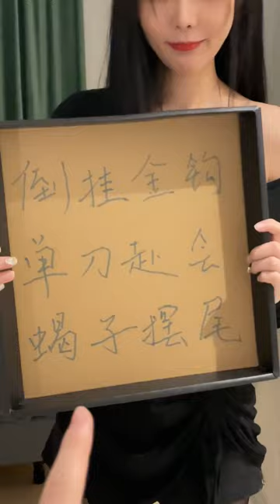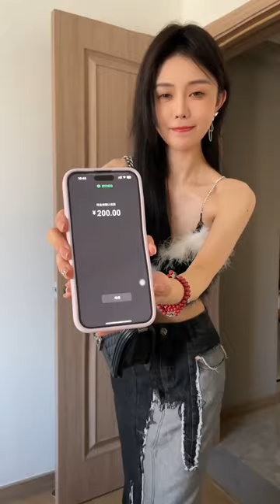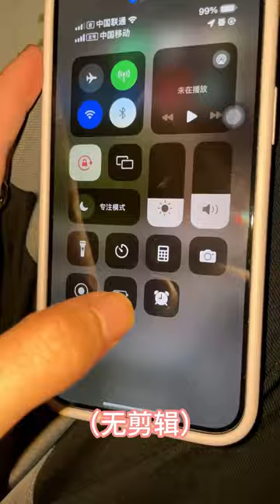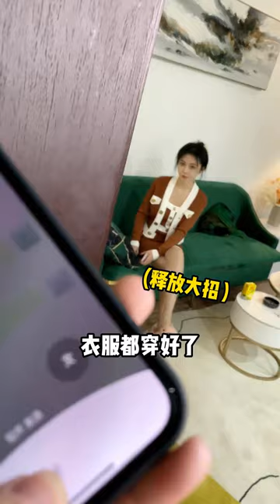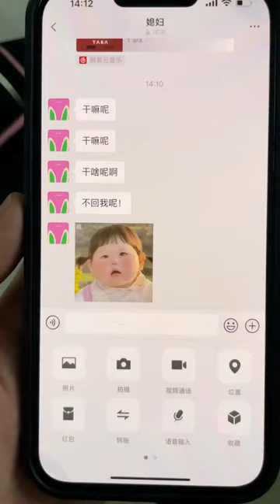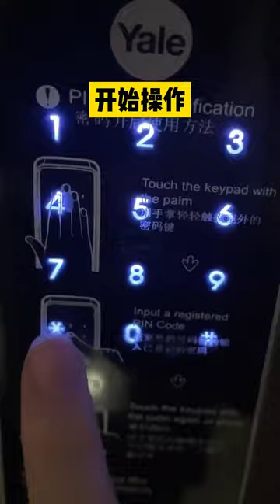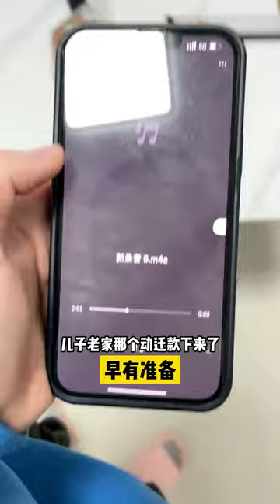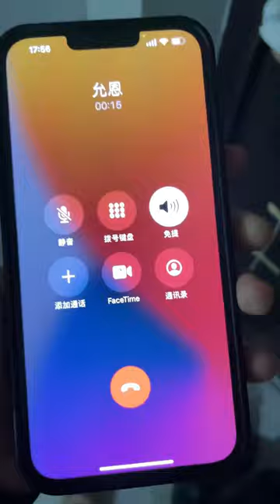女友能有多可怕，刚进门就开始脱衣服，一分钟都忍不了【李允恩】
女友能有多可怕，刚进门就开始脱衣服，一分钟都忍不了